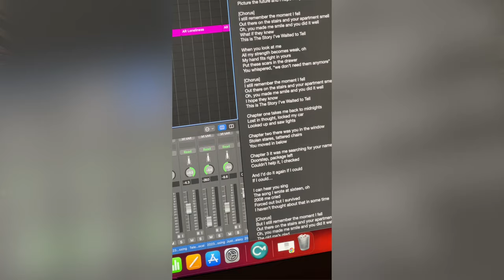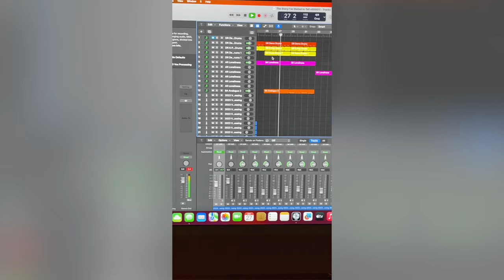"The Story I've Waited to Tell" (Behind the Scenes)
"The Story I've Waited to Tell" by Jonathan Miller 🌃📖 STREAM NOW

This is a peek at the inspiration and creation of my new single, "The Story I've Waited to Tell." In this vlog interview I'll be sharing what led to the song's creation, what I'm working on for the future, and why I haven't released a song in two years. Enjoy!

“The Story I’ve Waited to Tell”
Written September 5th, 2023
✍🏼 Lyrics: Jonathan Miller ((c)Venus Songs (ASCAP))**
🎙️ Background Vocals: Jonathan Miller
🎧 Producer: Jonathan Miller
👨🏼‍💻 Mastering: MIXEA by DistroKid
💿 Distribution: DistroKid
🎨 Artwork Concept: Jonathan Miller
🖼️ Cover Art: Azfar Ali
🎥 Lyric Video: Luthfi Abdillah, Jonathan Miller
©️ Level 2 Entertainment (2023)
** contains an interpolation of “Galaxy” by Jonathan Miller ((c)Venus Songs (ASCAP)/ Written July 4th, 2008/ Published April 23rd, 2013, “The Space Between.”)
ISRC: QZ9T62300002

To anyone wondering if their happy ending is still out there, I hope you know that it is. Lifted directly from the pages of my life and inspired by the critically-acclaimed series, Heartstopper by Alice Oseman, it’s my dream that this song becomes a comforting plot line in the story of yours. My new single The Story I’ve Waited to Tell 🌃📖 is [[OUT NOW]] on all platforms. And to my oldest music fans: Thank you from the bottom of my heart for waiting after all this time. 💙

(Official Lyrics)

I can hear you breathe
2AM so softly, oh
My brain’s still wide awake
Private moments I’ve chased
Picture the future and I hope I say

“I still remember the moment I fell
Out there on the stairs and your apartment smell”
Oh, you made me smile and you did it well
What if they knew
This is The Story I’ve Waited to Tell

What if they knew about you

All my strength becomes weak, oh
My hand fits right in yours
Put these scars in the drawer
You whisper, “we don’t need them anymore”

Chapter one takes me back to midnights
Lost in thought, locked my car
Looked up and saw lights
Chapter two there was you in the window
Stolen stares, tattered chairs
You moved in below
Chapter 3 it was me searching for your name
Doorstep, package left
Couldn’t help it, I checked
And I’d do it again if I could

I can hear you sing
The song I wrote at sixteen, oh (just form your own galaxy)
2008 me cried
Forced out but I survived
I haven’t thought about that in some time

But I still remember the moment I fell

Grocery bag ripped
Typical me tripped
Two steps up, I messed up
Scraped my knee like I’m five
On your way out
Saw you bend down
Four green eyes so tongue tied
You’re still here after all this time

You wake to remind me you were happy to help